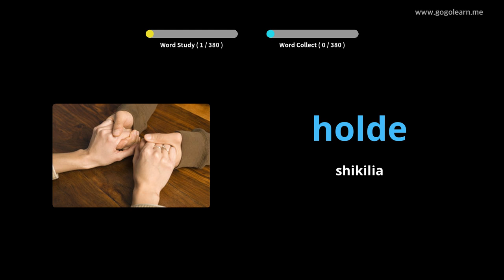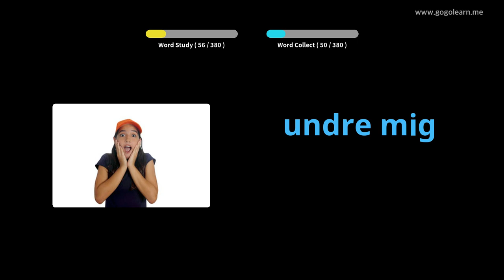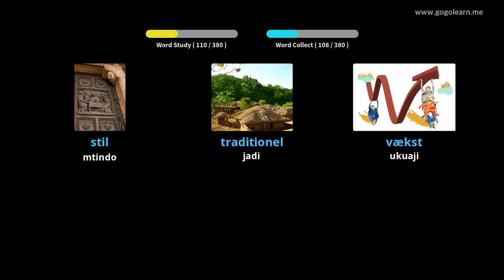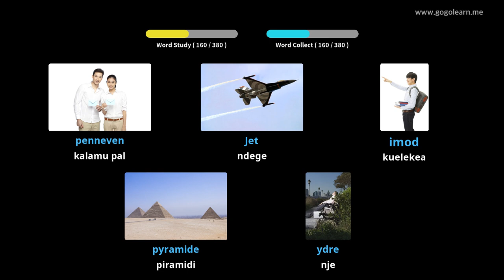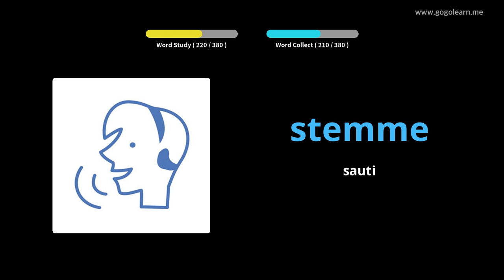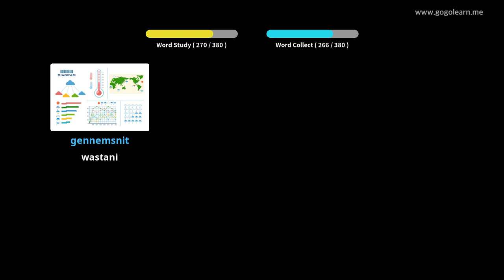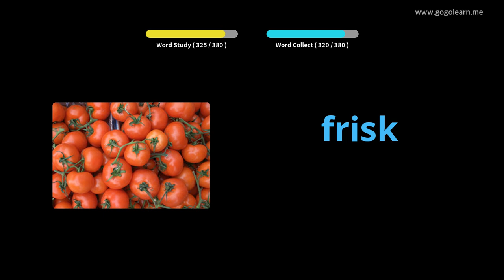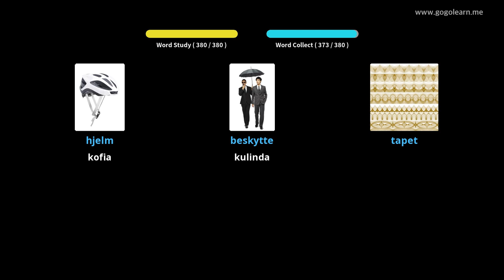Kideni cha Msamiati cha Kideni |Golearn